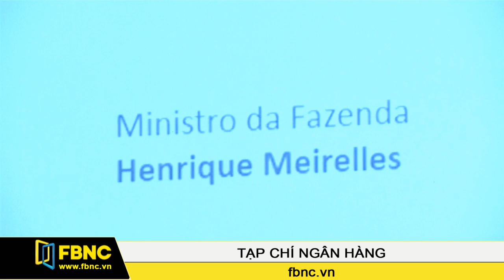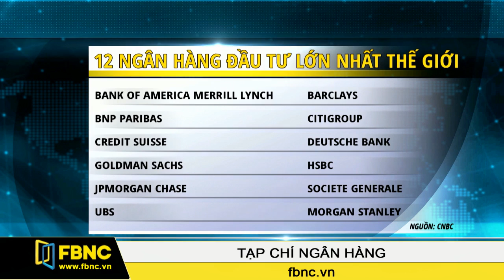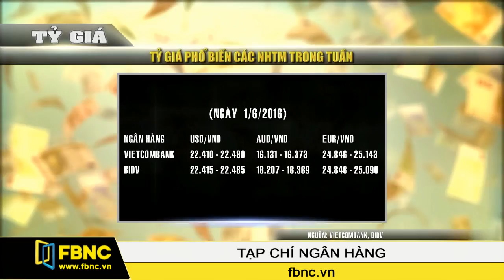FBNC - 03/06/2016: Tạp Chí Ngân Hàng (Phần 3)